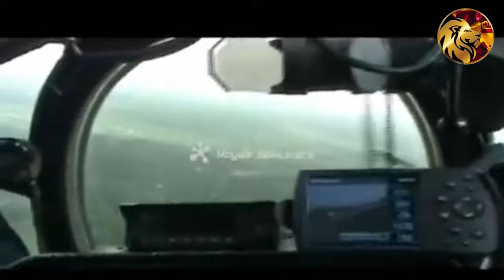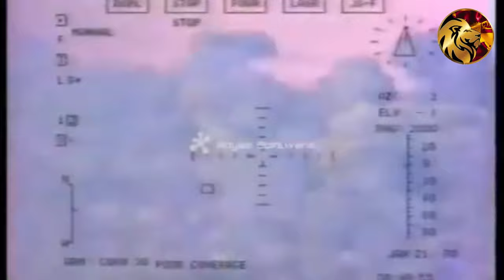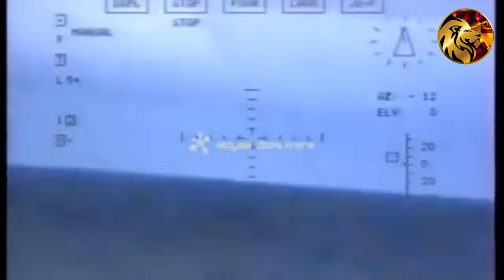Are They Outdated? | MI-24 Helicopter Attack Capabilities Explored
Discover the formidable attack capabilities of the MI-24 Hind, one of the most iconic attack helicopters in military history. In this video, we delve into the advanced weaponry, tactical versatility, and battlefield effectiveness of the MI-24. From its powerful cannon and rocket systems to its unique design features, learn how the MI-24 continues to dominate the skies in combat scenarios around the world.